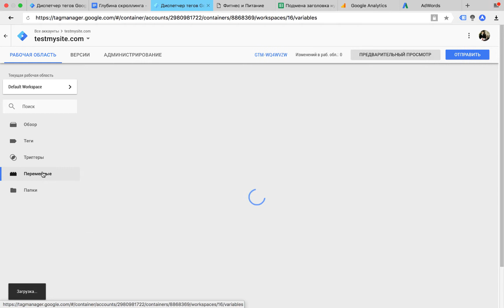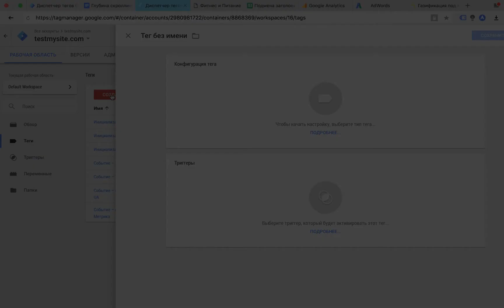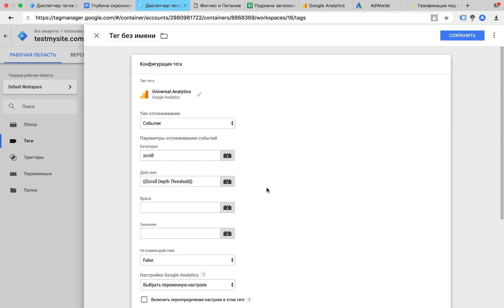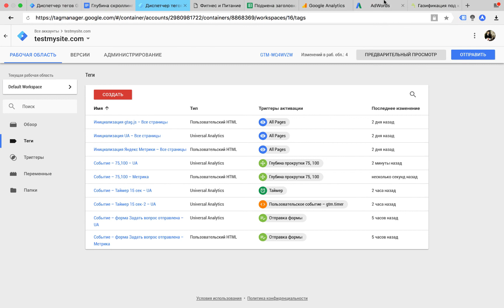👨‍🏭 Глубина прокрутки (скроллинга) в Google Tag Manager (2019)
На связи Евгений Тридчиков и в этом видео мы настроим отслеживание глубины скроллинга с помощью Google Tag Manager. Это бывает полезно для понимания вовлеченности пользователей. Особенно актуально для одностраничных сайтов.
Используем переменную Scroll Depth Threshold.